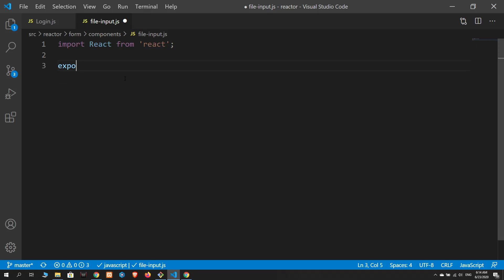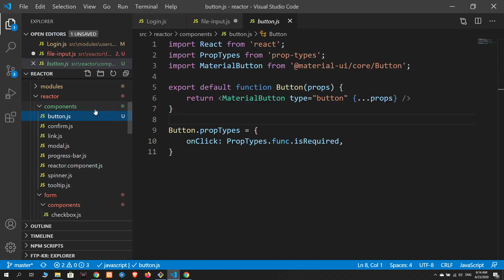11 Static Button Component | Reactor